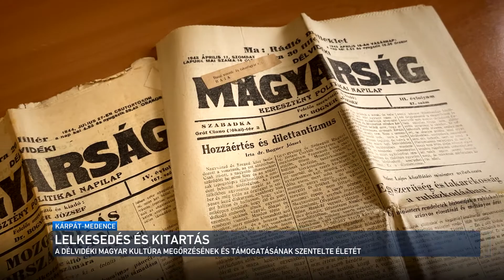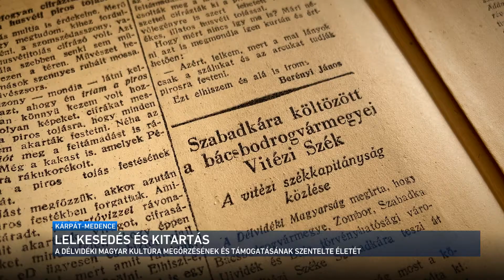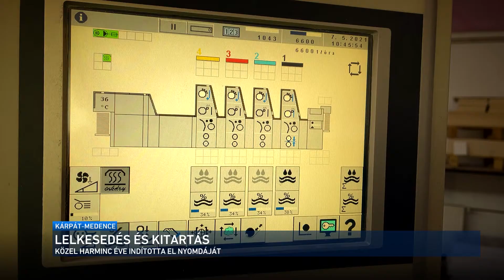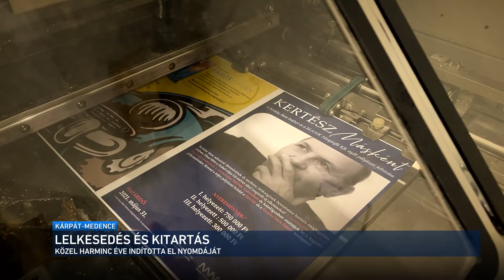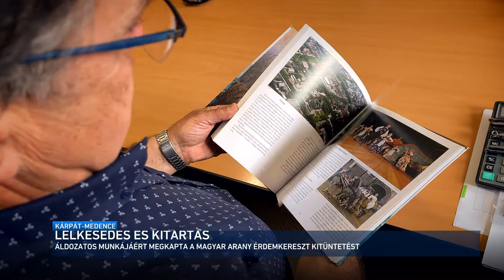Kárpát-medence - Özvegy Károly a Magyar Arany Érdemkereszt kitüntetettje, Szabadka